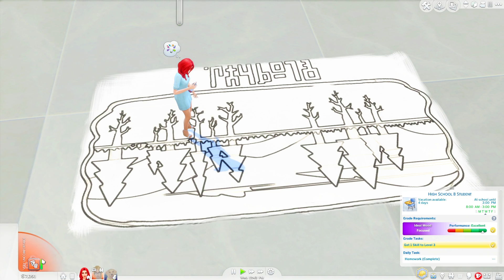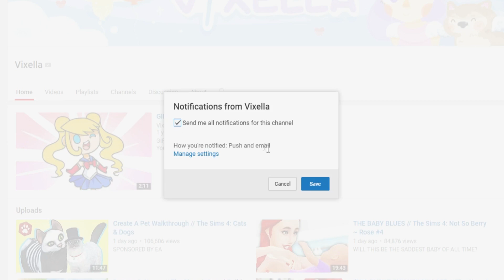RULING THE WORLD // The Sims 4: Not So Berry ~ Rose #48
WE'RE ALMOST DONE!!!

If you'd like to read the rules or do this challenge yourself, information can be found

USA

(ﾉ◕ヮ◕)ﾉ*:･ﾟ✧